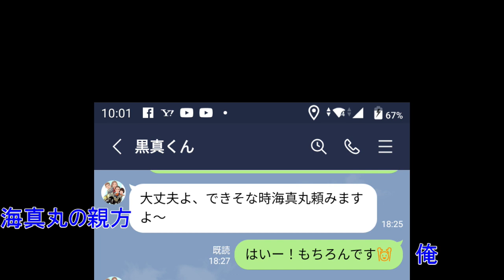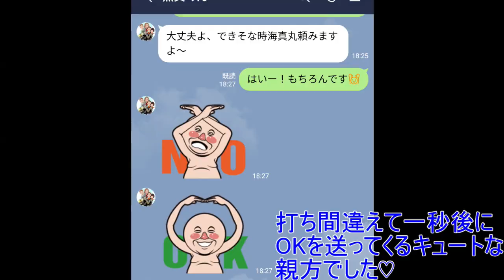これからが旬！牡蠣収穫して、トラック野郎ユーチューバーと一緒に初試食！I ate oysters for the first time this year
ゆずゅぽんです、最近は父ちゃんにやたらめったらスリスリしています。勿論ロイヤルカナンの為ですが、父ちゃんは分かってないのでぼっけ～喜んでいます。あほじゃが～(*'▽')
さて、次回のノルウェージャンフォレストキャットパステル三毛猫ゆずゅぽんぴいは『ゆずゅぽん、恬淡寡欲の境地』です。次回もまた見てくださいね。じゃ～んけ～ん… ぱー！！

ちゃんけさんがシェアしてくれた動画はこちら、やったね♪